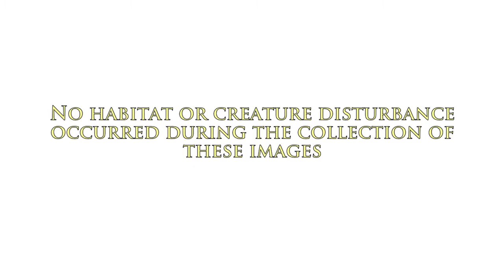My Dragonflies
A slideshow of species from Africa, Canada and Europe.